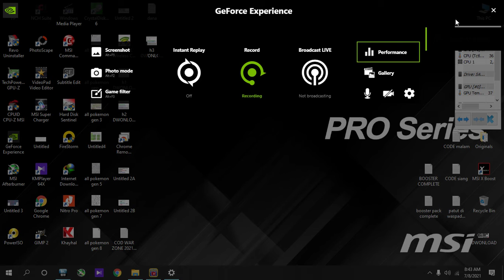KY DECK 63, hidden fate pokemon tcg online indonesia